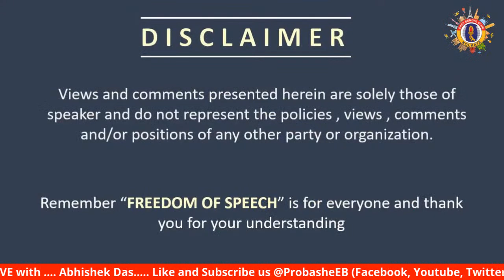Abhishek Das LIVE with ProbasheEB